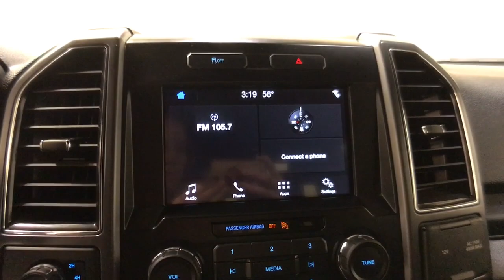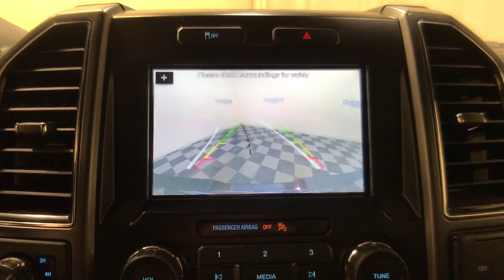2017 Ford F-150 Schenectady, Albany, Clifton Park, Saratoga, Amsterdam, NY 2869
Shadow Black Used 2017 Ford F-150 available in Schenectady, New York at Metro Ford. Servicing the Albany, Clifton Park, Saratoga, Amsterdam, NY area.

Metro Ford
3601 State St

4WD.br2017 Ford F-150 XLTbrbrClean CARFAX.